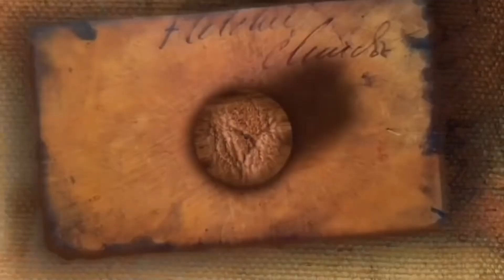SULIT SA JIM STREET WELLNESS SPA | CHARIETALA | MASSAGE THERAPY | HAPPY MOTHERS DAY CELEBRATION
Jim Street Wellness Massage - FB

Package

Relieved From Body Pain/Discomfort
Happy & Relaxed for only Php 800.00!!!🇵🇭

1. Foot Soak With Foot Massage
2. Steam Sauna With Ginger (Aromatherapy)
3. Advanced Stretching (Combination of Thai Massage & Shiatsu)
4. TENS Machine
5. Bentosa/Cupping Therapy
6. Hot Stone Therapy
7. Massage

7 Approaches That Will Relieve You From Body Discomfort

For new Pictures and Adventures + ka emoterahan! haha!)

FOR BALIK ALINDOG REJUVENATING AT PAMPAGANDA VISIT / ORDER
at Nanah Ph

Love Lots
Xoxo!

CREDIT TO OWNER FOR BACKGROUND MUSIC
2.  "its fair use" No copyright is claimed and to the extent  that material may appear to be infringed , I assert that such alleged infringement is permissible under U.S. and Philippine copyright law. If you believe material have been used in an unauthorized manner, please contact the poster.
3. This Video is not associated with any company or products mentioned on the video.
4. No intention to infringe photos or audio used in this video.